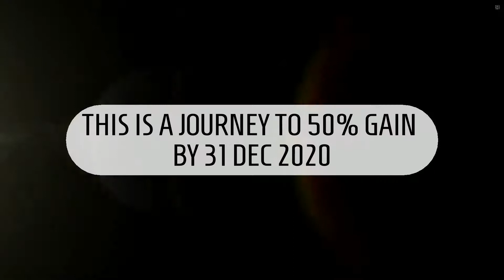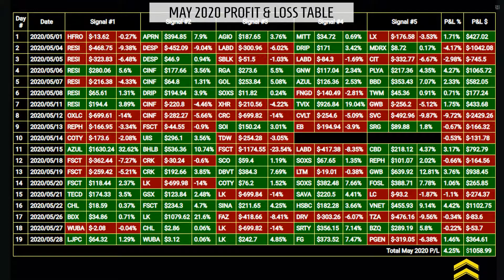Stocks to buy now for 29 May 2020